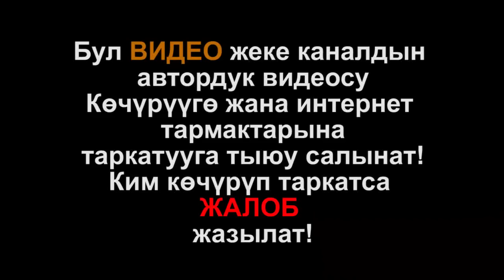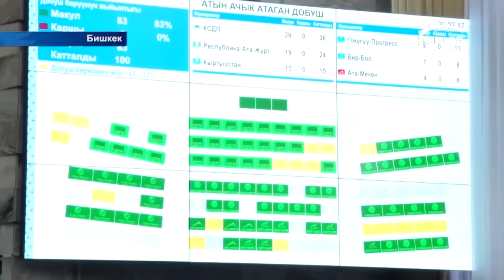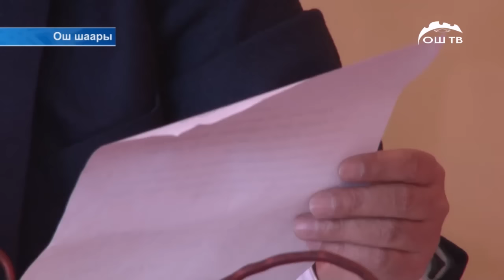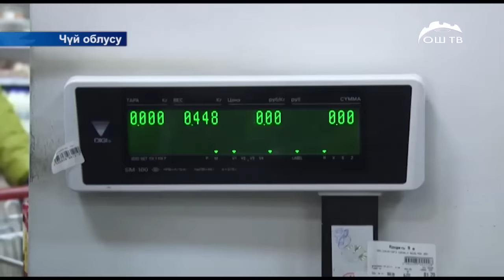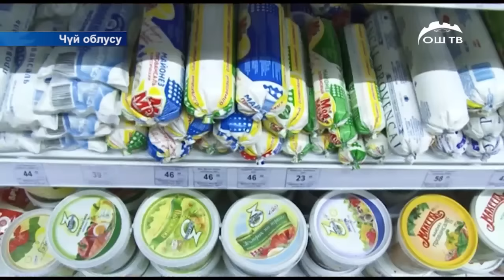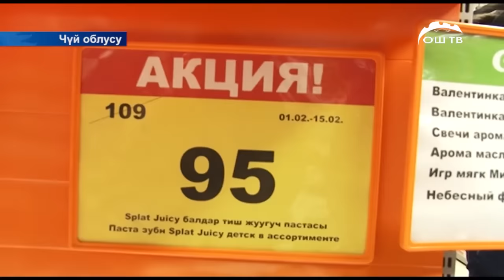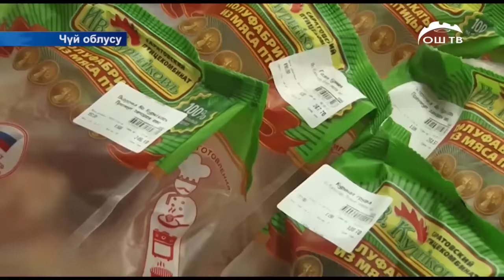Жанылыктар ОшТВ 08.02.2017 / Толук чыгарылыш